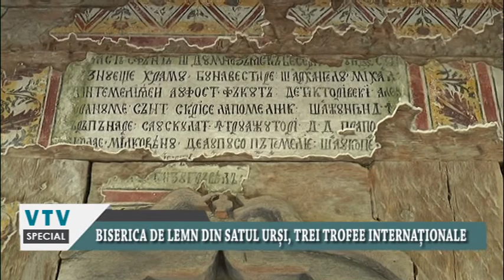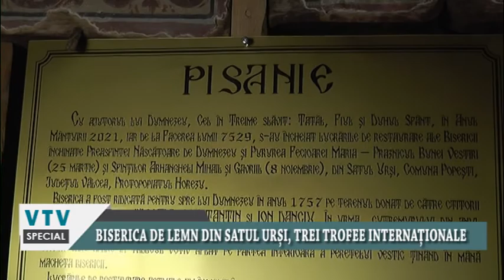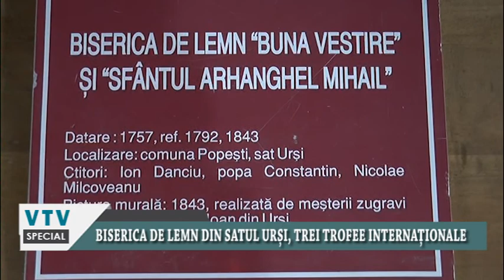BISERICA DE LEMN DIN SATUL URSI, TREI TROFEE INTERNATIONALE